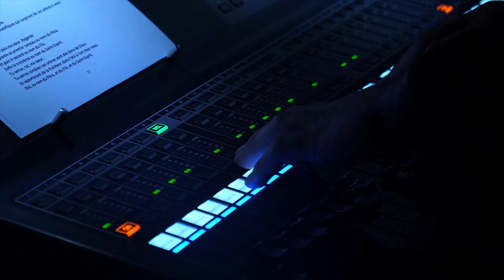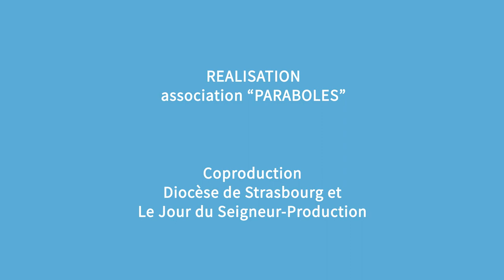Magazine Paraboles 690 (Spectacle Sainte Odile Squat Bugatti suite )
SOMMAIRE
                                           SPECTACLE SAINTE-ODILE
A l’occasion du Jubilé de Sainte Odile, un spectacle musical a été
monté autour des grands moments de sa vie. Il a été donné trois soirs de
suite dans le cadre majestueux de la cathédrale de Strasbourg fin
octobre 2020. Un spectacle complet qui mixte théâtre, chant, danse et
vidéo et qui mêle des professionnels du spectacle vivant avec les petits
chanteurs de la chorale des Colibris.
Reportage : Hervé JEGOU et Marc JONAS
Durée : 08 minutes 51 secondes 19 images
                                      SQUAT BUGATTI (suite)
Quelques semaines après l’évacuation du Squat Bugatti, le 21 octobre
dernier, nous avons retrouvé Laura et ses 3 enfants ainsi que Lahcen
Oualhaji, l’ancien responsable du lieu, pour prendre de leurs
nouvelles.

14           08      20